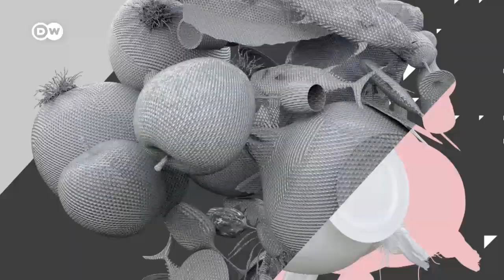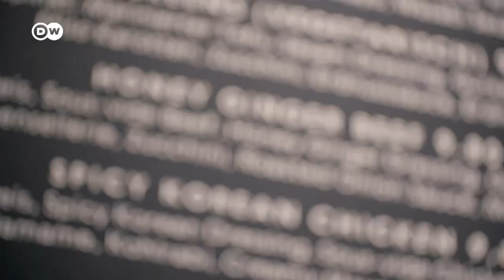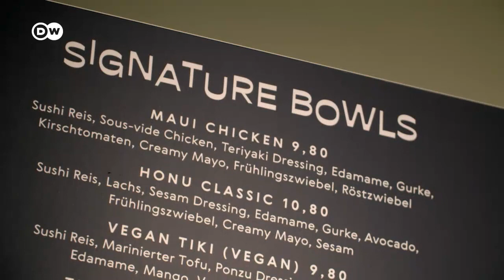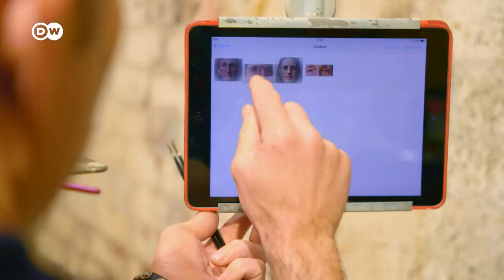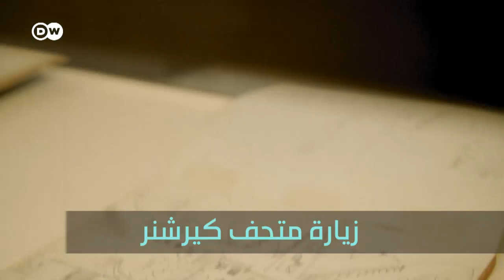مفاجآت من أعماق المحيطات | يوروماكس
في هذه الحلقة من يوروماكس صور رائعة من أعماق المحيط، والاتجاهات الغذائية 2020، وأفضل النصائح للسفر إلى دافوس. بالإضافة إلى ذلك خدع فنية من سيرغي كادناس، وكلاسيكيات تصميم الكراسي.